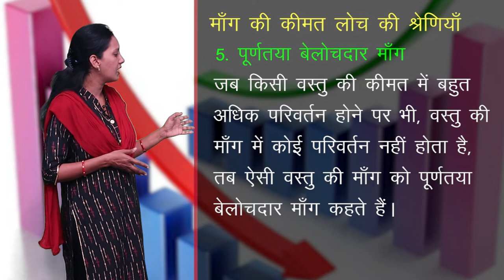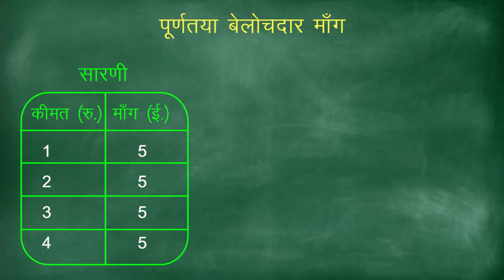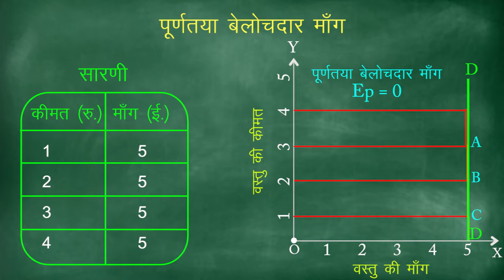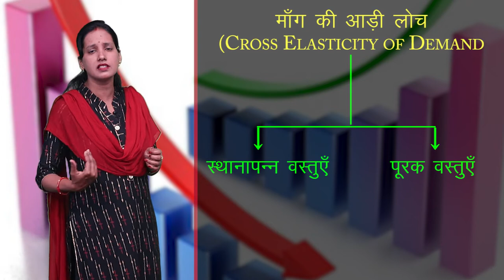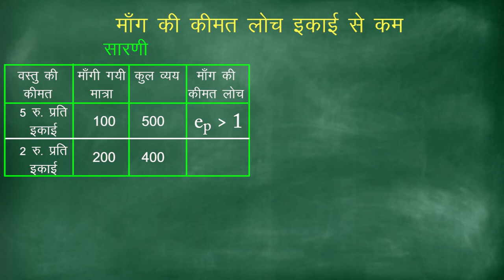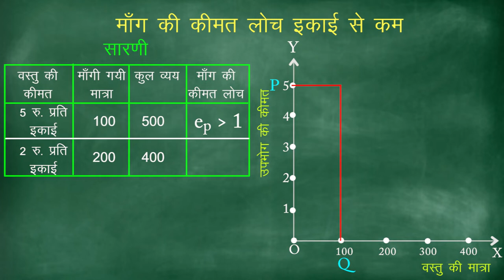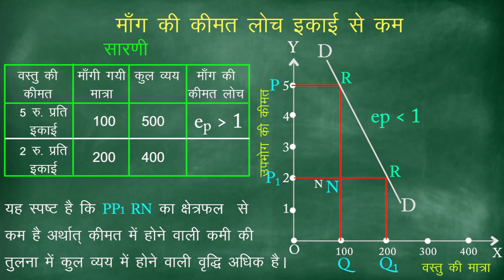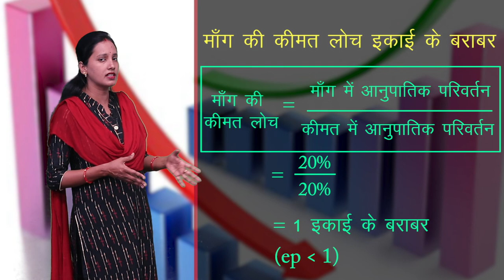CLASS 12th ECONOMICS | CHAPTER 5 - PRICE ELASTICITY OF DEMAND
CLASS 12th ECONOMICS | CHAPTER 5 - PRICE ELASTICITY OF DEMAND | 2